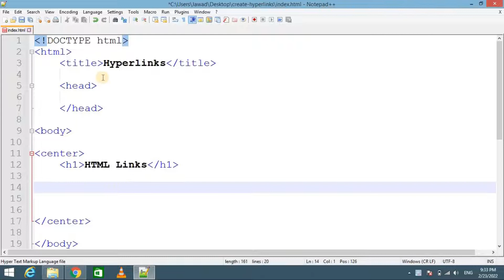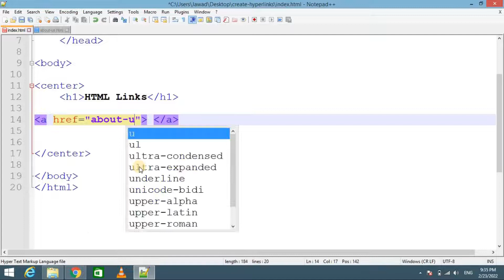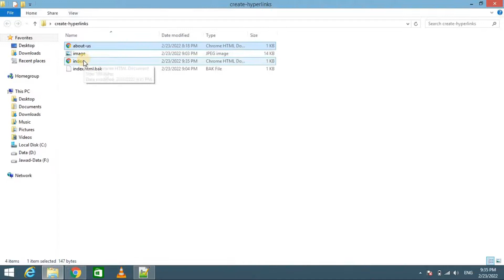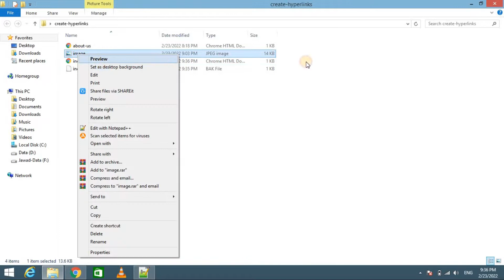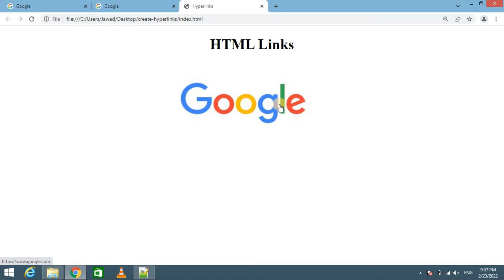How to create hyperlinks in HTML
In this video you will earn the easy way to create hyperlinks in HTML with this step-by-step tutorial. Discover the correct HTML code for creating links to other web pages, as well as linking to specific sections within a page. This video is perfect for beginners looking to create a website or improve their HTML skills. keywords: HTML, hyperlink, web development, website, tutorial.